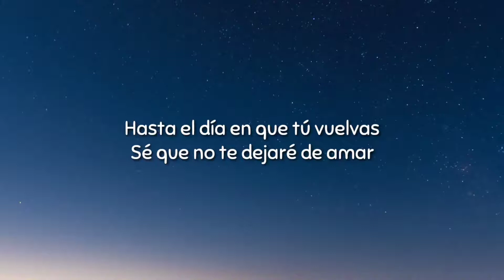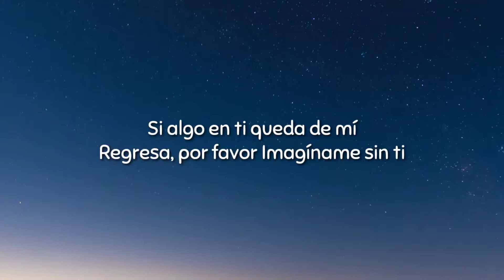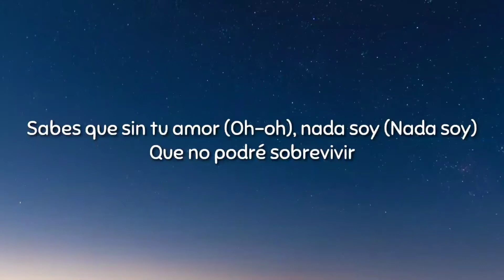CNCO - Imagíname Sin Ti ( Lyrics )